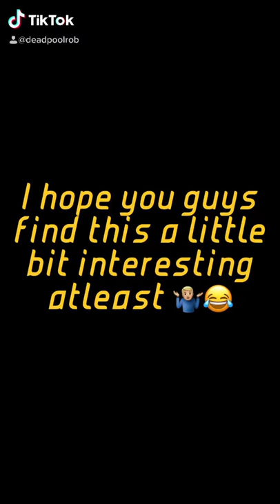Teenage Mutant Ninja Turltes Arcade Cabinet Conversion Montage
Converting an old Retro Konami Teenage Mutant Ninja Turtles Cabinet to A flat screen from an old CRT monitor. And making it free play for home Use!

Sorry for using tiktok my video editing skills are poor 😂😂